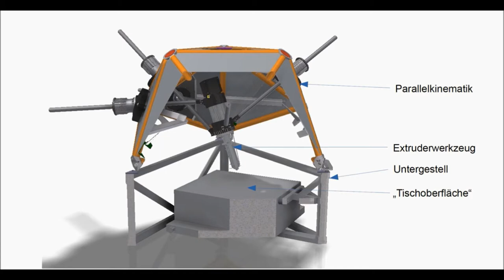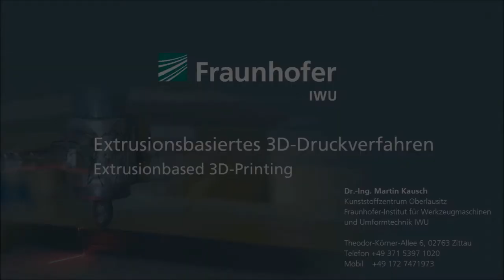Metrom - Additiv SEAM 5 achs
Metrom machines